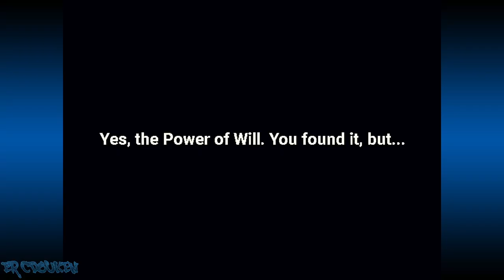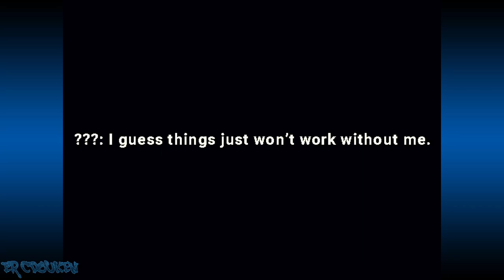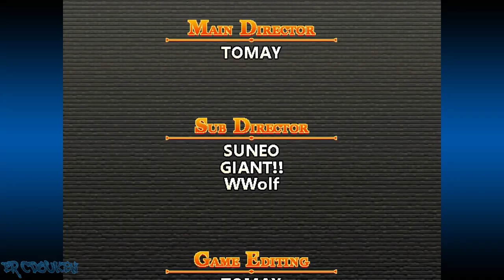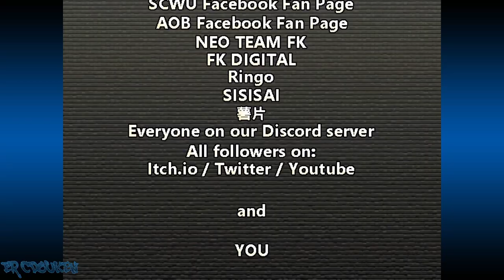Angels of Battle (1.6) [PC] - Yinan Playthrough (Heaven)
Playthrough of AoB 1.6 as the wolf girl, Yinan. She's got punchy moves, counters, and a Talbain-like dash attack move. And thank god her mirror match final boss wasn't overly difficult. Elvi on the other hand can go eff herself! (That beech is such a problem!)

00:00:00 Title/Character Select
00:00:33 vs Kay
00:02:20 vs Erus
00:04:09 vs Eve
00:05:58 vs Elvi
00:09:13 vs R-Voltes
00:11:29 vs Boss Yinan
00:14:36 Ending/Credits